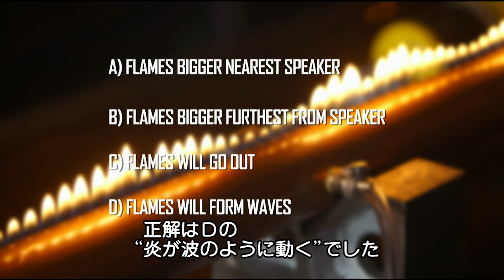直線に並んだ炎に音波を当てるとどうなる？ | ナショジオ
ルーベンスチューブにガスを流し炎を灯します。次にスピーカーからある一定の音をチューブに流すと、チューブの上面にある複数の穴から立ち上る炎はどうなる？

A. 手前の炎が大きくなる
B. 端の炎が大きくなる
C. 炎が消える
D. 炎が波のように動く